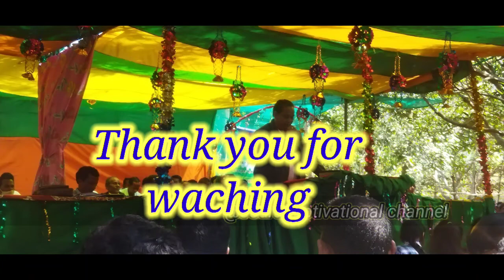Karahid Sikkoija dirnadagi dea (Rev.Luko Nayak )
H.karahid sikkoija dirnadagi dea
Hanangtiymar. Rev.Luko nayak (paster of Sukui Area)

My self Galiyo raita
please soport me
Soura motivational channel